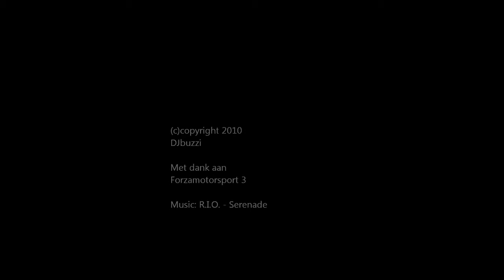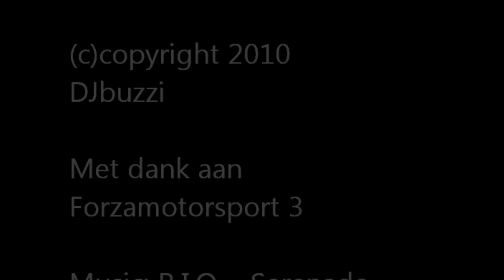Forza motorsport 3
Forzamotorsport 3 film

Made by own screenshots.

This is forza 3, a populair race game by microsoft.